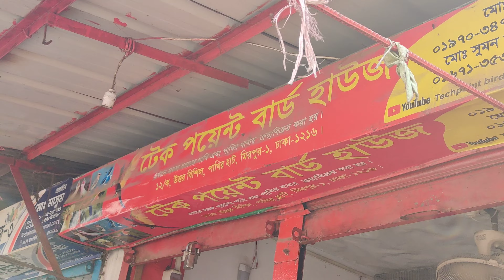পাখির হাট মিরপুর ১। Birds market Mirpur 1 latest video